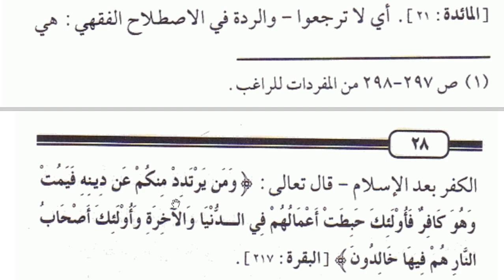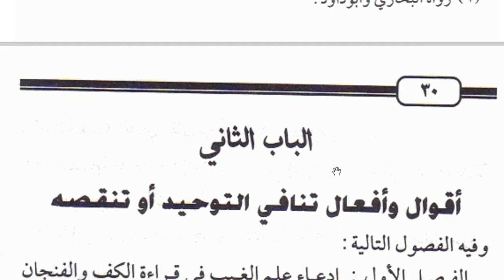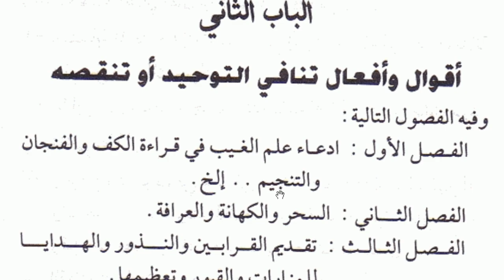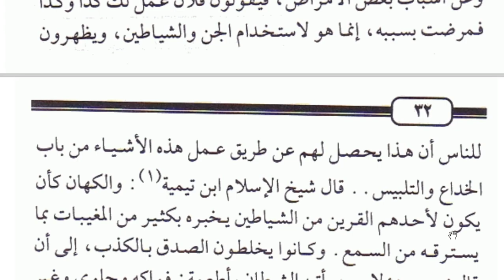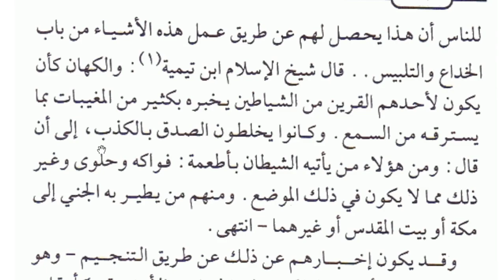9 A- B (AQIDAH ) - SELASA, 01 SEPTEMBER 2020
USTADZAH RICA DWI ASTRA